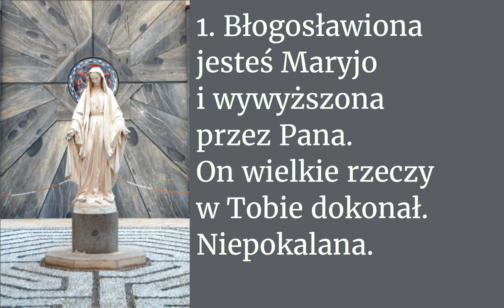Błogosławiona jesteś Maryjo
Adwentowa pieśń maryjna

*M*M*M*M*M*M*M*M*M*M*M*M*M*M*M*M*M*M*M*M*M*M*M*M*
00:00 → 1. zwrotka
00:20 → 2. zwrotka
00:40 → 3. zwrotka